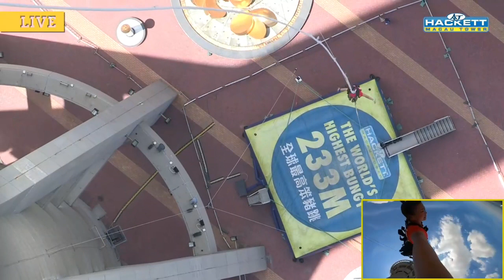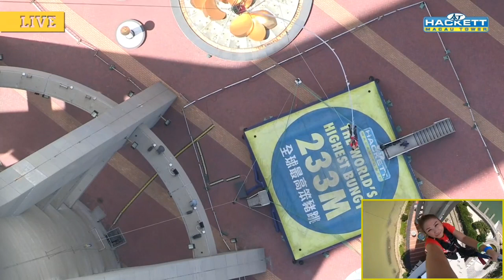AJ Hackett Macau Tower. lifetime experience of jumping from a 233m high building. 2x in a row!